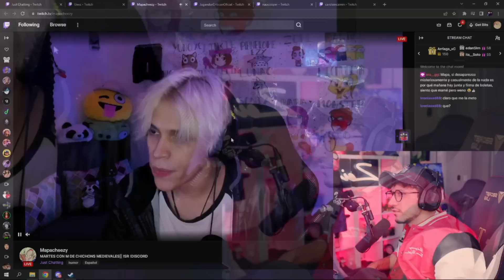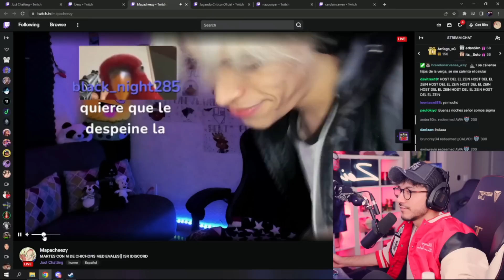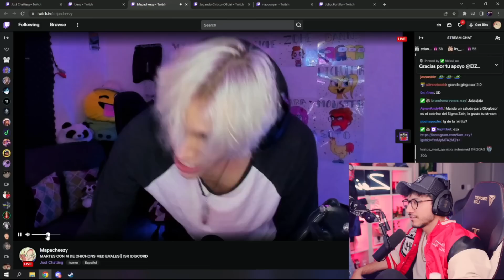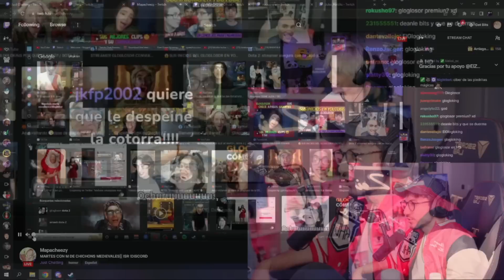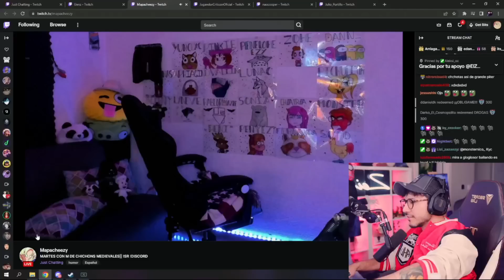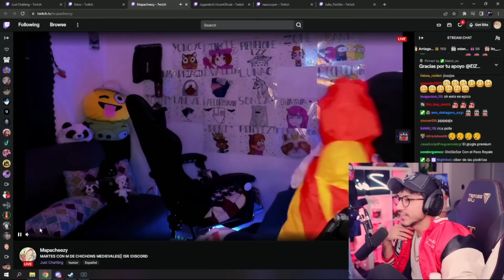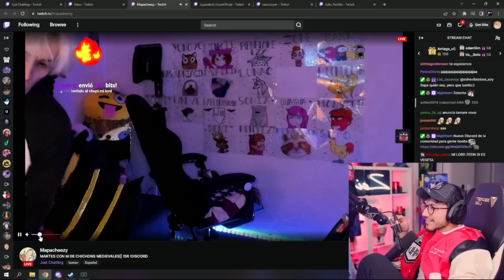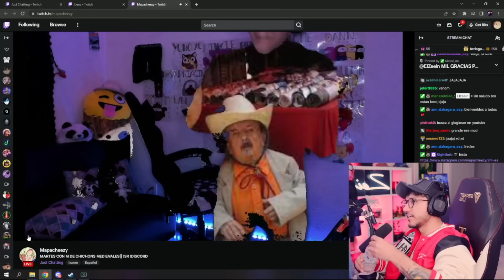Zein encuentra a el Gloglosor Mexicano ll Raideando Streamers